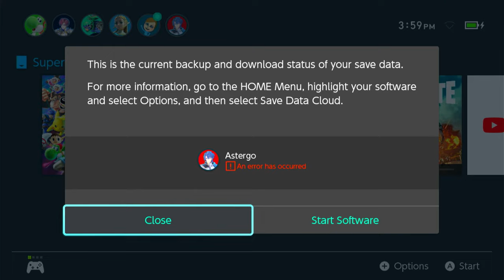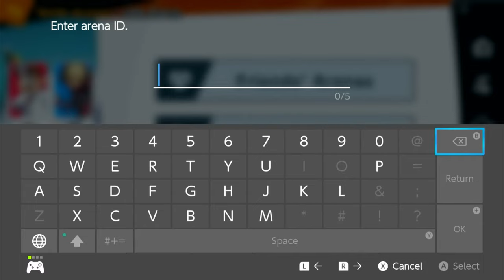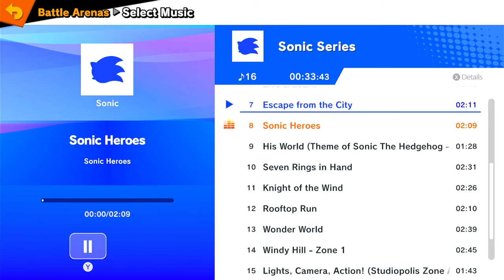Eastern Arizona College: Rabbanah Southeast Community College: BeholdDivinity